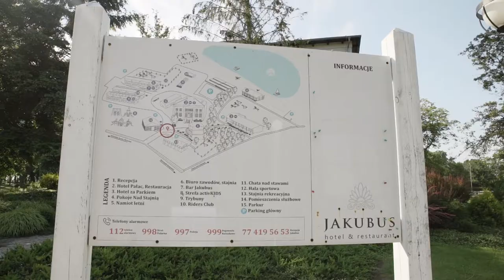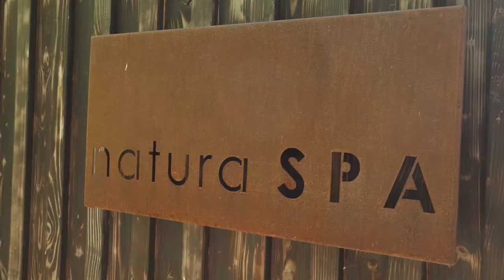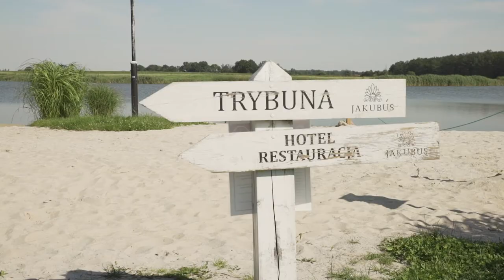Rowerem przez opolskie. Trasy rowerowe z wiatrakami w tle. Zapraszamy do gminy Wilków [odcinek 5]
Na terenie gminy znajdują się dwie farmy wiatrowe, prowadzące do nich drogi techniczne chętnie wykorzystywane są przez mieszkańców jako trakty rowerowe. W poszukiwaniu malowniczych krajobrazów warto się nimi przejechać.